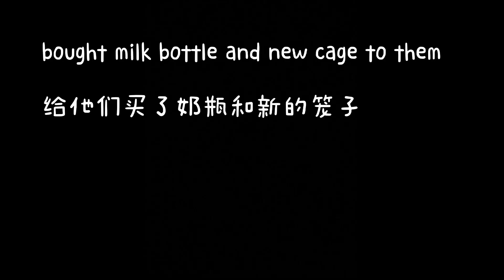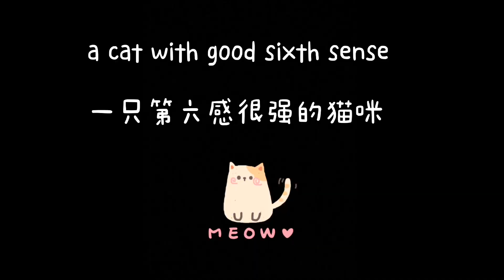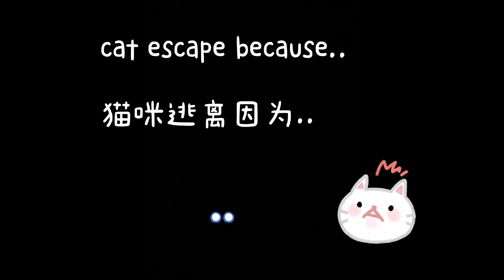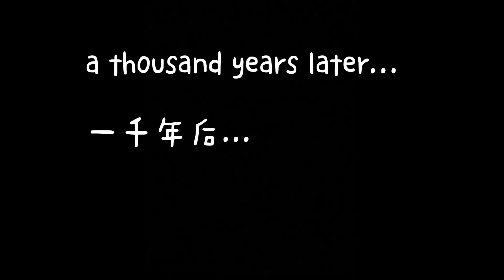my cat has sixth sense | new family member | dog & kitten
thanks & appreciate it😇

谢谢支持😇

*strictly prohibited for reupload or re-edit my video in YouTube and other platforms channel..thank you